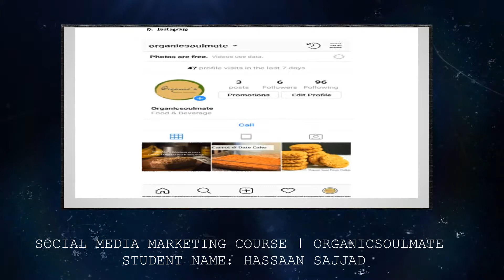Students Final Project Social Media Market SMM Course/Work As Freelancer 50,000 A Month/Urdu/Hindi